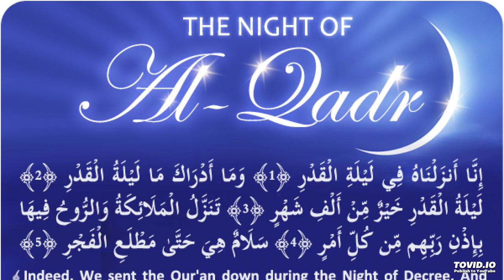Surat al qadr last ayat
Quranic recitation with translation in mandingo dialect